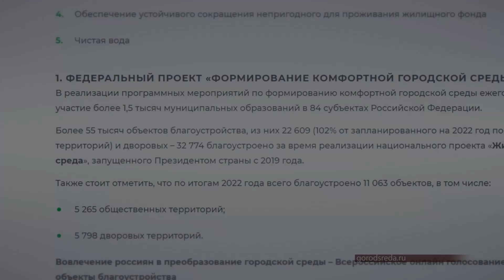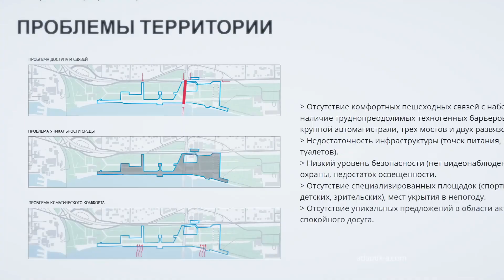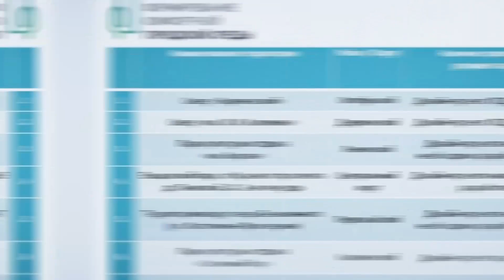Как в Новосибирске обновляли Михайловскую набережную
Президент продлил действие федерального проекта «Формирование комфортной городской среды» до 2030 года. С 15 марта новосибирцы смогут проголосовать за новую территорию для благоустройства. Всего же за шесть лет реализации программы в городе создали новый дисперсный парк на Затулинке, обновили Монумент Славы, Заельцовский парк и Михайловскую набережную.  В настоящее время работы идут в парке Каменка, на очереди - парк Иня и Инюшенский бор. Но все же, началось масштабное благоустройство общественных пространств Новосибирска именно с набережной. Территория парка была увеличена, в порядок ее приводили в несколько этапов. Сейчас набережная пользуется популярностью у новосибирцев и летом, и зимой. Здесь можно покататься на коньках и лыжах, заняться скандинавской ходьбой и не только. К слову,  этой весной горожане смогу выбрать для реновации в 2025 году еще одну из восьми общественных территорий.  Электронное голосование пройдет с 15 марта по 30 апреля на портале 54.gorodsreda.ru.